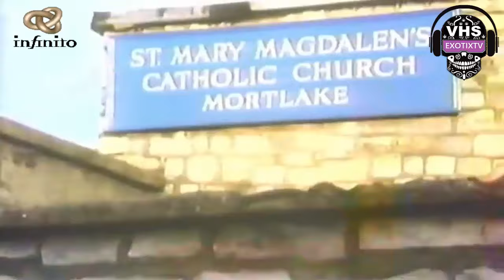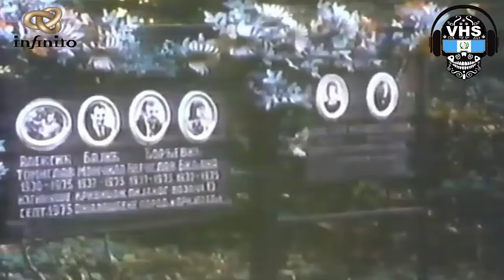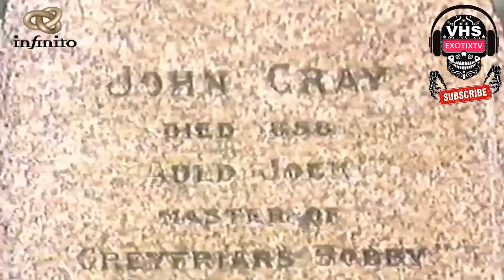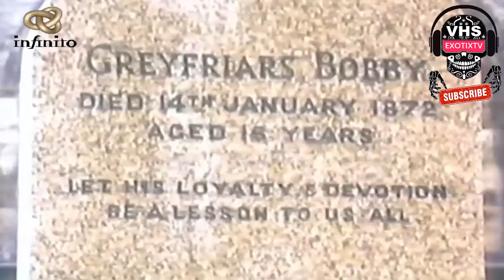Canal INFINITO - RIPLEY - A Un Que Usted No Lo Crea 16